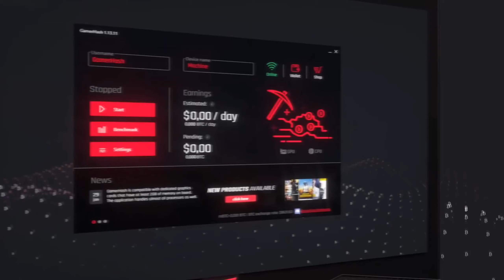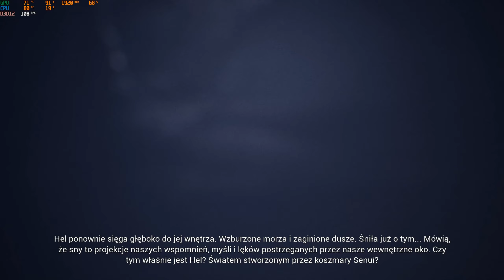Hellblade: Senua's Sacrifice | Pierwsze spotkanie | #5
Siemka!

W dzisiejszym odcinku widzimy się w grze "Hellblade: Senua's Sacrifice" i kontynuujemy naszą opowieść